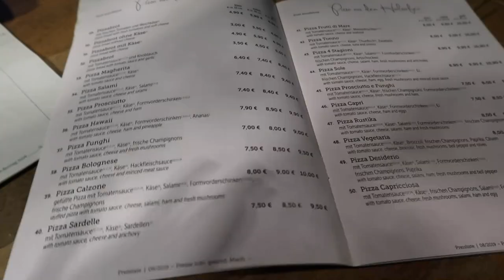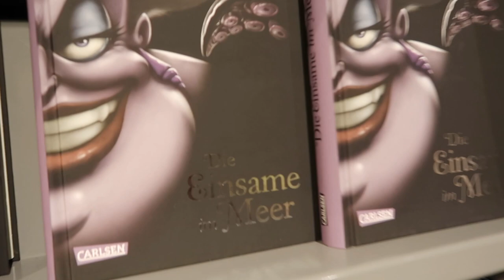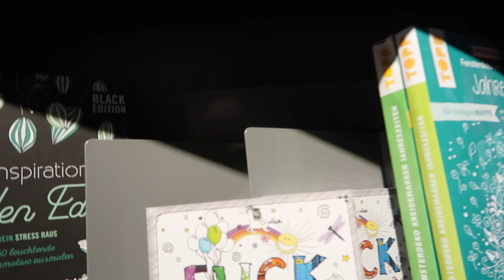REWIND VLOG PT1: GERMANY | Nicolle ZM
Hi guys! If you have no idea what I'm on about, go watch my last video where I updated you guys on my life and talked about all things careers, fears, relatioships, etc. This is part 1 of the rewind vlogs right before I flew to mexico city! There are more videos coming and a lot more regularly, give it a thumbs up if you're excited and you liked the video and don't forget to leave a comment so we could chat!

Primark Cream Beanie
Primark Lashes £4.50
Old H&M Christmas Jumper
Figure Skating Red Velvet Skirt (custom made)
Primark Mrs. Claus Dressing Gown